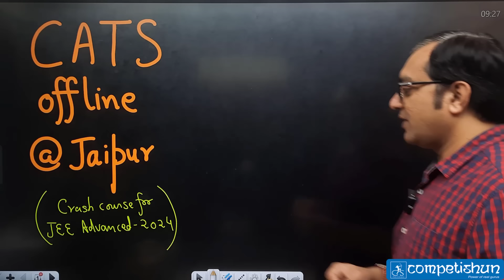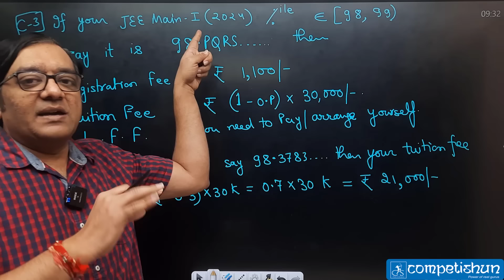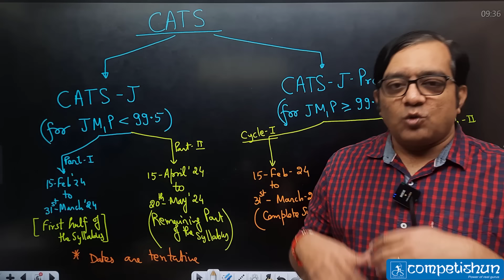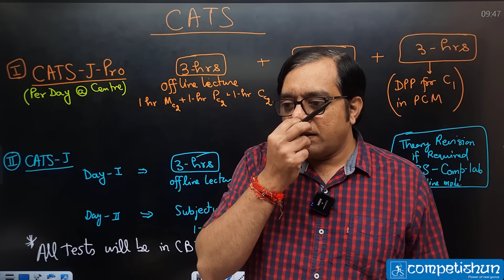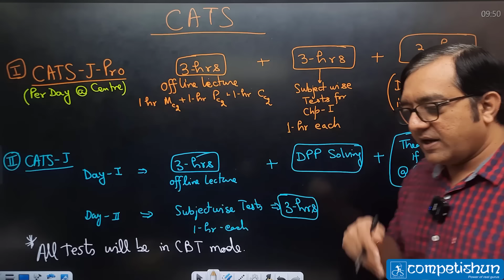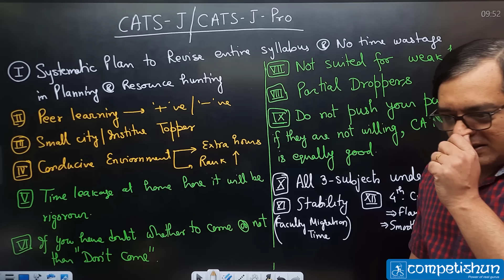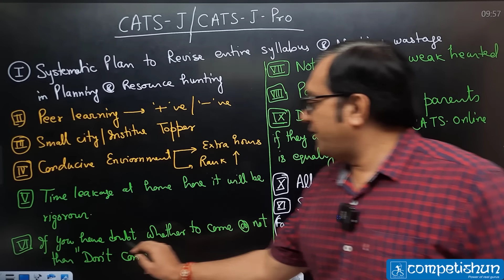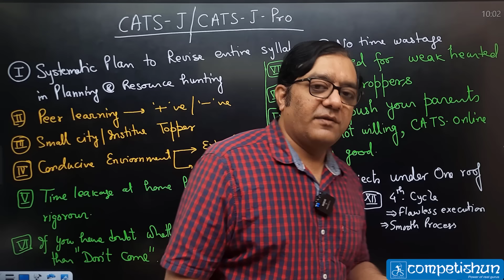🔥 CATS OFFLINE 2024 | Free Food, Hostel, and Batch for 99.5 Percentile Students! Limited Seats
This is our iconic offline batch! 🌟 Join us as we embark on a journey of excellence in education. Explore cutting-edge teaching methodologies, personalized guidance, and a vibrant learning atmosphere. Secure your spot now for an unparalleled offline learning experience.
🔥 𝐂𝐀𝐓𝐒 𝐎𝐅𝐅𝐋𝐈𝐍𝐄 𝐄𝐋𝐈𝐆𝐈𝐁𝐈𝐋𝐈𝐓𝐘 𝐂𝐑𝐈𝐓𝐄𝐑𝐈𝐀:🔥

𝐀. 𝐒𝐭𝐮𝐝𝐞𝐧𝐭𝐬
𝐄𝐧𝐫𝐨𝐥𝐥𝐞𝐝 𝐢𝐧 𝐏𝐫𝐚𝐯𝐞𝐞𝐧, 𝐏𝐫𝐚𝐤𝐡𝐚𝐫, 𝐏𝐫𝐚𝐤𝐡𝐚𝐫 𝐈𝐧𝐭𝐞𝐠𝐫𝐚𝐭𝐞𝐝, 𝐏𝐫𝐚𝐯𝐞𝐞𝐧 (𝐅.𝐋), 𝐏𝐫𝐚𝐛𝐨𝐝𝐡 , 𝐎𝐧𝐥𝐢𝐧𝐞 & 𝐨𝐟𝐟𝐥𝐢𝐧𝐞:

1. If your JEE MAIN – Ist  Attempt (2024) Percentile is greater than or equal to 99.% then
Registration Fee     = Rs 0/-
Tuition Fee      = Rs 0/-
Lodging and Food Fee  = Rs 0/-

2. If your JEE MAIN – Ist  Attempt (2024) Percentile is in Between 98 and 99 then
Lodging and Food Fee = You have to Pay / Arrange yourself
𝐁. 𝐒𝐭𝐮𝐝𝐞𝐧𝐭𝐬
𝐍𝐎𝐓 𝐄𝐧𝐫𝐨𝐥𝐥𝐞𝐝 𝐢𝐧 𝐏𝐫𝐚𝐯𝐞𝐞𝐧, 𝐏𝐫𝐚𝐤𝐡𝐚𝐫, 𝐏𝐫𝐚𝐤𝐡𝐚𝐫 𝐈𝐧𝐭𝐞𝐠𝐫𝐚𝐭𝐞𝐝, 𝐏𝐫𝐚𝐯𝐞𝐞𝐧 (𝐅.𝐋), 𝐏𝐫𝐚𝐛𝐨𝐝𝐡 , 𝐎𝐧𝐥𝐢𝐧𝐞 & 𝐨𝐟𝐟𝐥𝐢𝐧𝐞:

1. If your JEE MAIN – Ist  Attempt (2024) Percentile is greater than or equal to 99.5% then
Registration Fee     = Rs 1100/-

2. If your JEE MAIN – Ist  Attempt (2024) Percentile is in Between 99 and 99.5 then

3. If your JEE MAIN – Ist  Attempt (2024) Percentile is in Between 98 and 99 then
Tuition Fee    = Rs (1 – 0.P) × 30,000 /-
⏰ TIME STAMP ⏰

Video Introduction: 00:00
CATS Offline Eligibility: 00:36
Who is Not Eligible: 06:24
CATS-J & CATS-J-Pro: 07:45
CATS (QnA):12:50
How will CATS OFFLINE BATCH Run: 19:18

🚀 𝐎𝐭𝐡𝐞𝐫 𝐎𝐧𝐥𝐢𝐧𝐞 𝐁𝐚𝐭𝐜𝐡𝐞𝐬:🚀